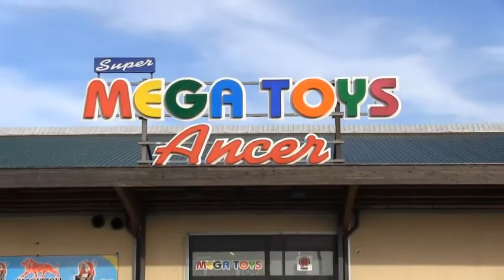DICHIARAZIONI DELL'ASSESSORE ARENA DOPO LA CONDANNA A SCOPELLITI